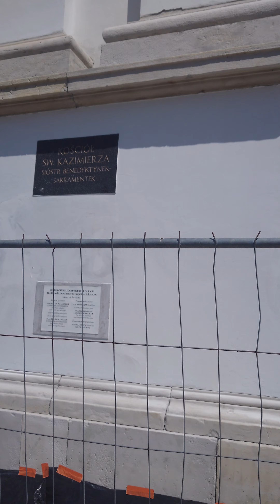European Adventure Vlog Episode 566 - Church of the Visitation of the Blessed Virgin Mary 4K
Wandering towards the Vistula River and away from the chaotic historic centre of Warsaw, I came across the Church of the Visitation of the Blessed Virgin Mary. Like Rome, there are countless Catholic churches here in Warsaw.